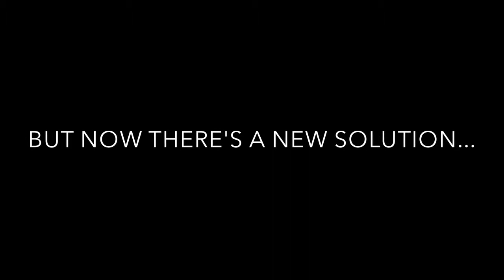OMG Herbs Intro